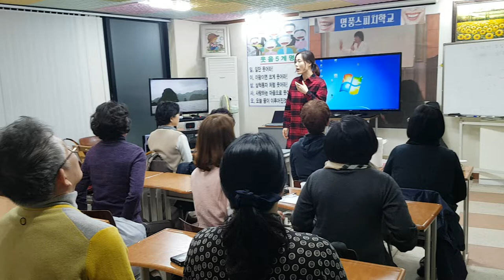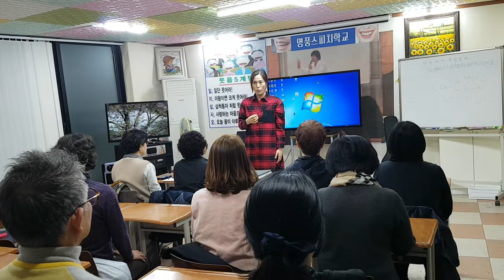행복웃음연구원 "웃음요가",율동"웃음치료,레크레이션,스피치,버드리,건강,다이어트,운동,행복,힐링,체조,인생,치매,서요석,smile,recreation,music,dance,fun